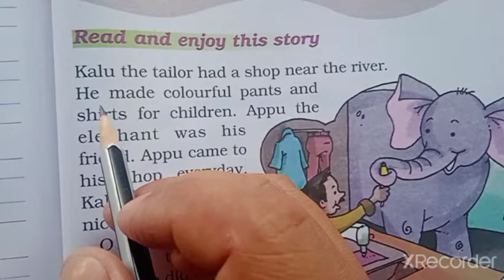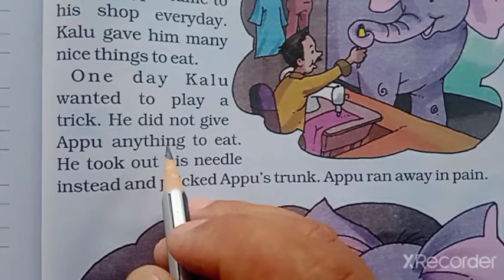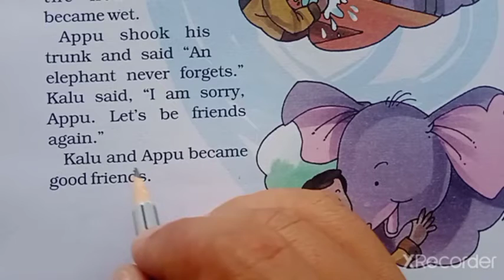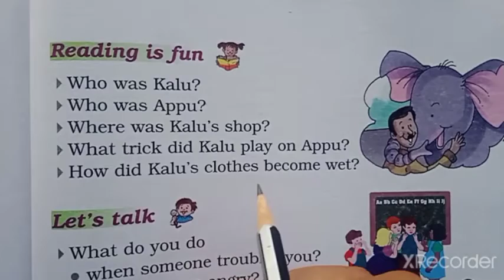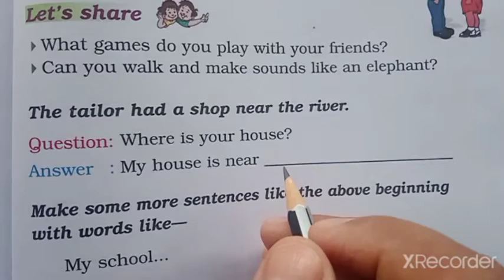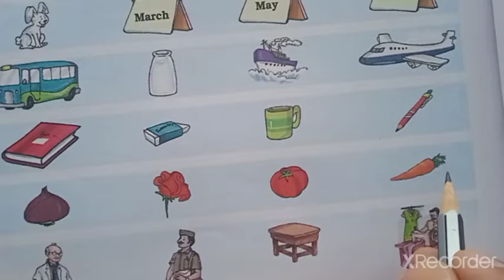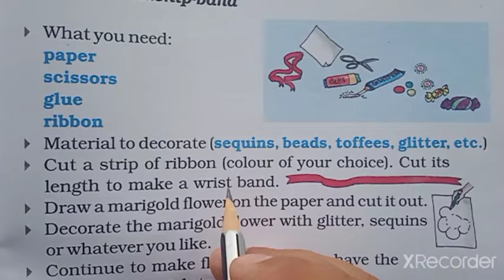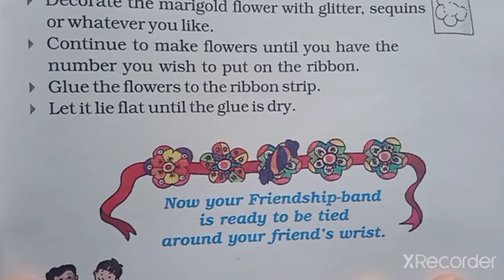Class 1 Eng Unit 10 (The Tailor and his Friend)